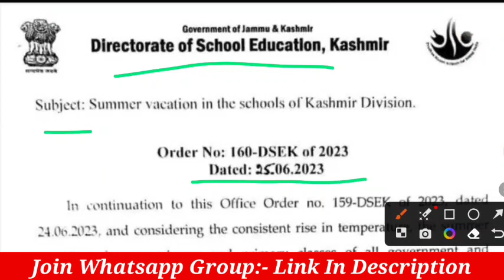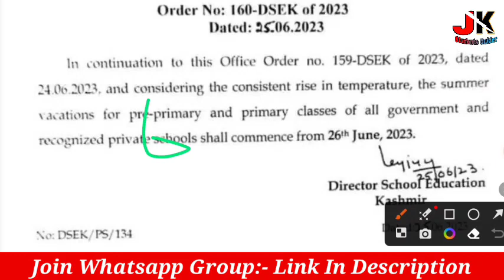Big Update | Summer Vacation Dates Changed